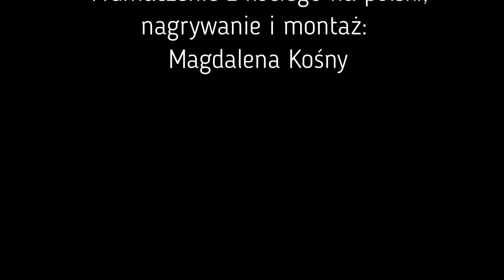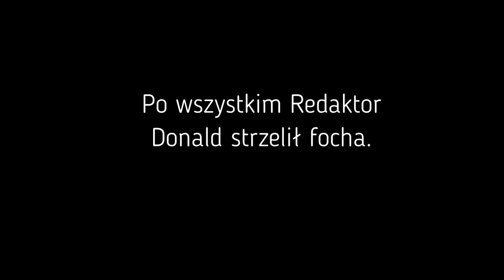Wywiad z Redaktorem Donaldem